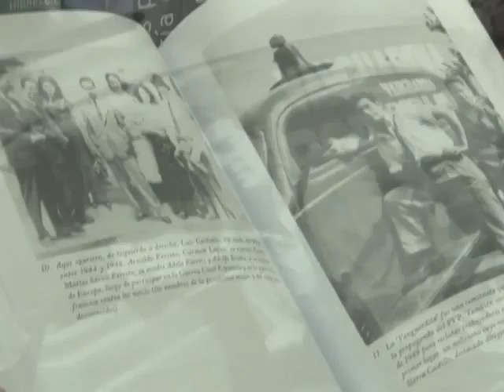Desde la Editorial